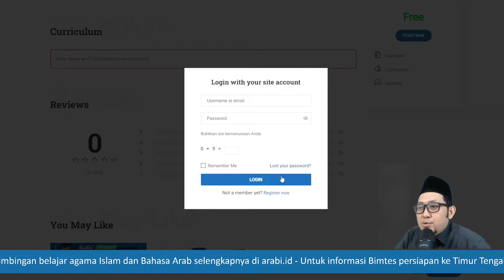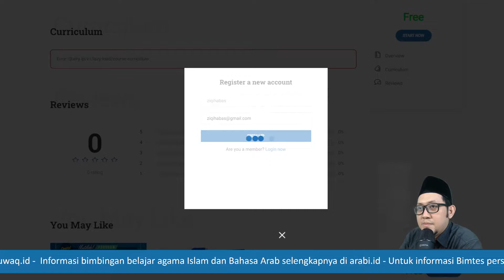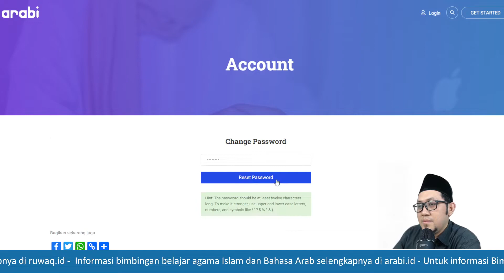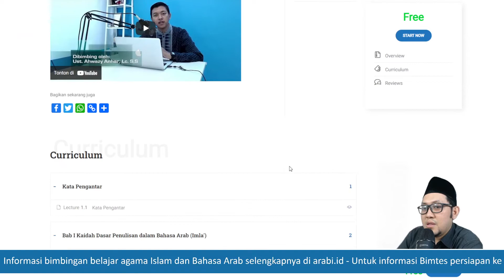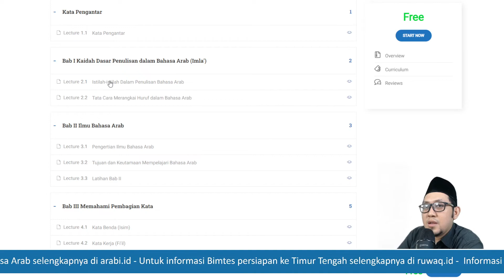Tutorial akses virtual book Sharaf Al-Madkhal gratis - Ustadz Ahmad Rozqi, S.Hum, CDAI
video ini didukung oleh ruwaq.id dan alarabi.id - buku bisa diakses pada